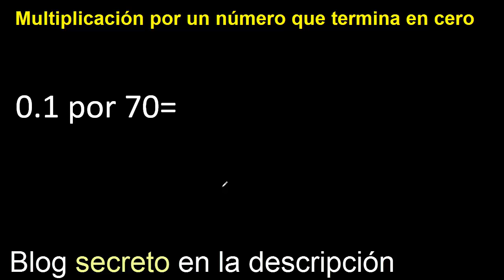0.1 por 70 . Decimal POR UN NUMERO que termina en 0 . Multiplicacion de decimales por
multiplicacion por un numero que termina en 0
numero decimal por un numero que termina en cero
numero decimal multiplicado por